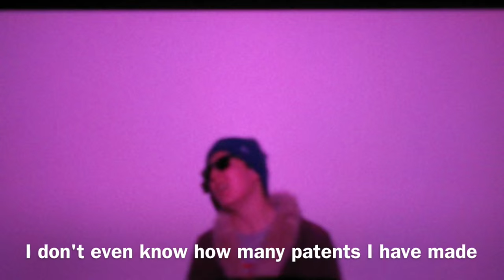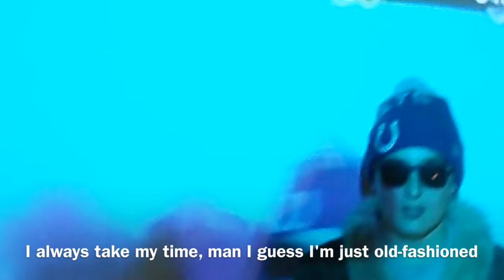All Me (Lord Kelvin Remix)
Warning: ITS FREAKING LIT